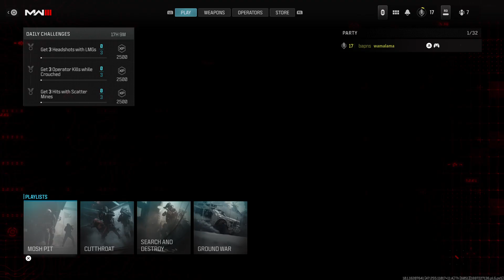Call of Duty_20231014130536